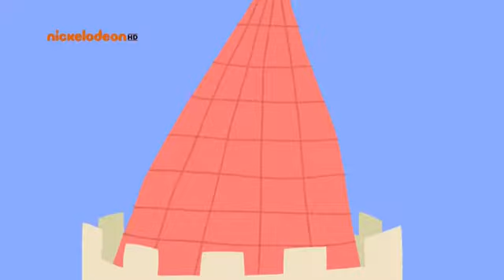v3e05 Queen Holly rus eng